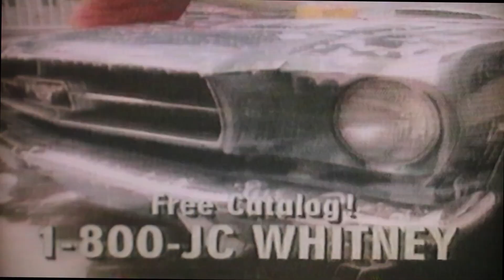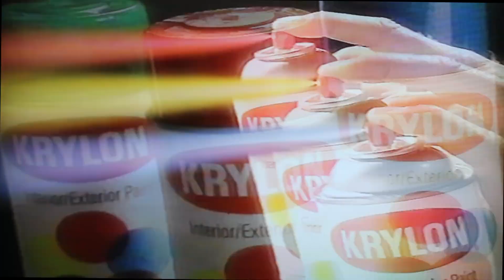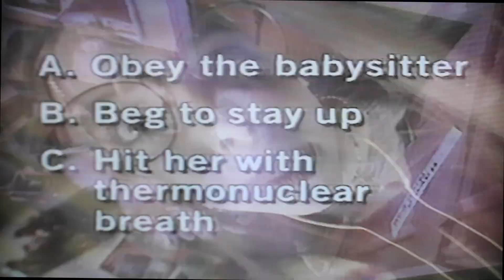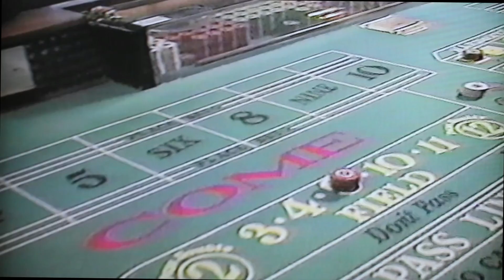90s Commercial Block 6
even more 90s commercials from a 90s VHS tape